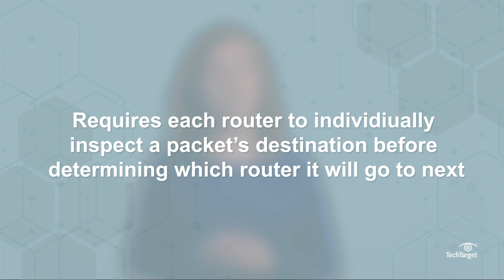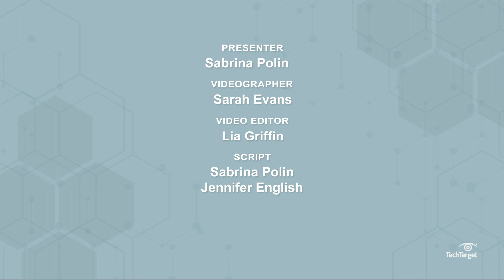What is MPLS (Multiprotocol Label Switching)?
MPLS is a step above traditional IP routing. When it was first introduced, MPLS revolutionized network traffic management. Learn how MPLS works and its benefits.

MPLS, or Multiprotocol Label Switching, gets data packets to their destination in as few stops as necessary. MPLS determines the entire route of a packet at the first router stop. On the other hand, traditional IP routing requires each router to individually inspect the destination before sending it to the next router -- which is inevitably a time-consuming and inefficient process.

MPLS delivers guaranteed performance, and was significant at the time of its inception, but isn’t perfect. There are other network traffic management alternatives that are simpler and more cost effective than MPLS, but it’s still used today.